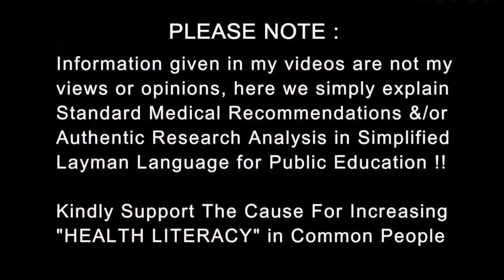YaunSutra #2 : what do Parents think? Why we DON'T talk about it | Dr.Education Hin + Eng Subs